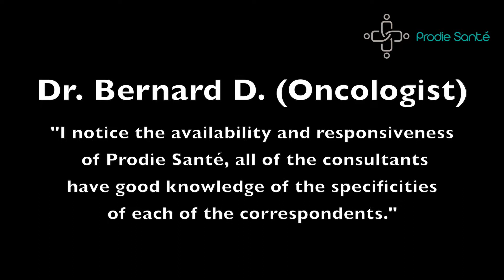Testimonial from Dr. Bernard D. (Oncologist)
Testimonial from Dr. Bernard D. (Oncologist) for his collaboration with Prodie Santé.